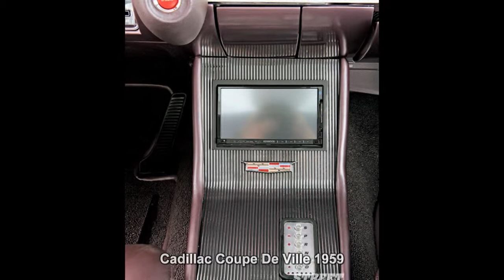#62. Cadillac Coupe De Ville 1959 (RETROCAR)